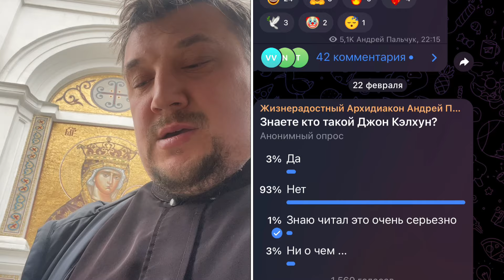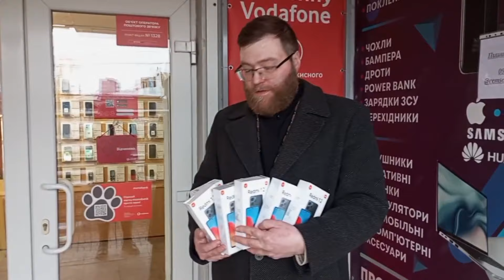Вселенная 25,и мы не мыши😎🐁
Помогли 5000 гр на лечение
33300 на закупку телефонов для обучения особым детям с прифронтовой зоны
Помогать людям
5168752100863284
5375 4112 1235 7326